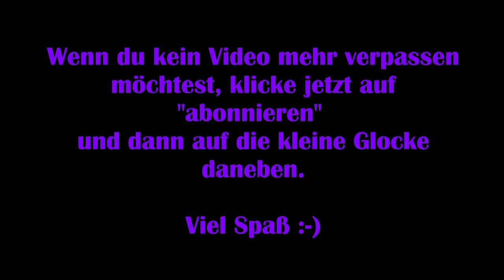Assassins Creed Valhalla #96 - Schicksal des Einsiedlers [Lets Play] [Deutsch]